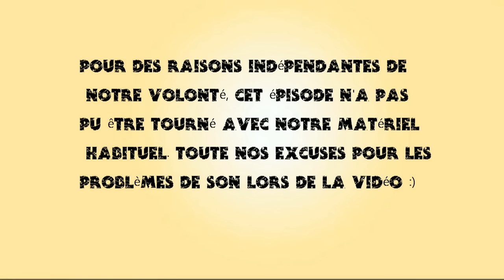VLOG #09 - Réponse à Julien Dray [REUPLOAD 21/10/2015]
Date originale de publication : 21/10/2015

Les socialistes ça ose tout : c'est même à ça qu'on les reconnait... Même sortir Julien Dray du placard, pour l'envoyer en mission commando sur Canal+, afin d'expliquer aux derniers électeurs français ayant le coeur un tantinet "rose" que soutenir les ouvriers d'Air France, c'est mal.
Petite réponse (improvisée) à Julien Dray donc.